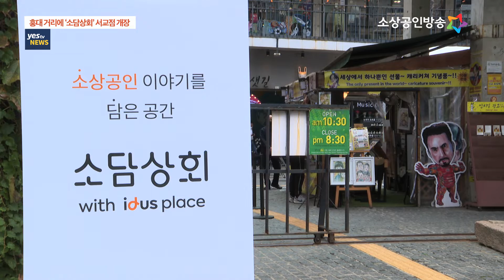[yestv뉴스] '소담상회' 서교점 개장…수공예 소공인 지원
중소벤처기업부와 중소기업유통센터는 지난 10월 아이디어스와 함께 ‘소담상회 with 아이디어스 플레이스’ 인사점을 개장했는데요. F&B와 수공예 전문 소공인 작가지원을 위한 두 번째 소담상회인 서교점이 홍대 인근에 문을 열었습니다. 이동규기잡니다.